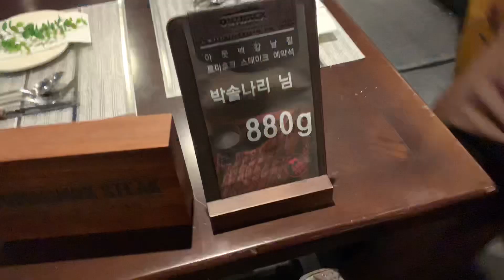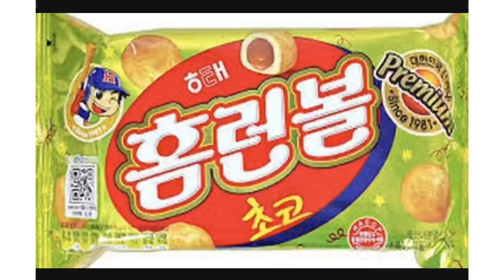[일상] 라오스팸 모임(feat,홈런볼)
라오스 다녀와서는 첫 모임

다같이 모일 때는
로운언니집, 원여네집 에서 모였는데
간만에 밖에서 만나기로 함

장소는 뜬금없지만 아웃백ㅋㅋㅋㅋㅋㅋㅋ

무슨 고딩 대딩이냐며
한마디씩 했지만
누구보다 잘 먹음

간만에 모여서 2시간동안 밥먹고
쿨하게 헤어짐 ㅋㅋㅋㅋㅋ
기승전 홈런볼로 마무리